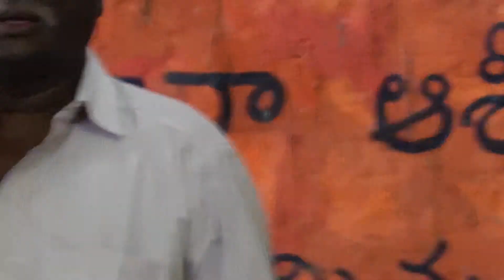sudarshan Rao Bonala